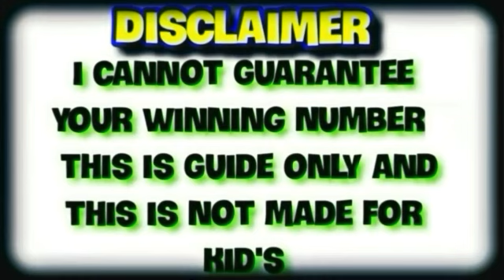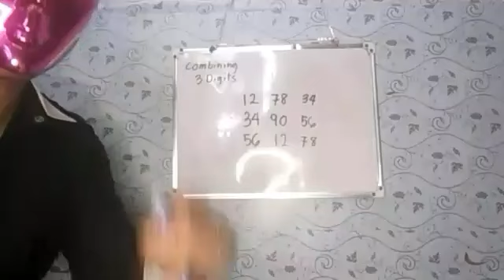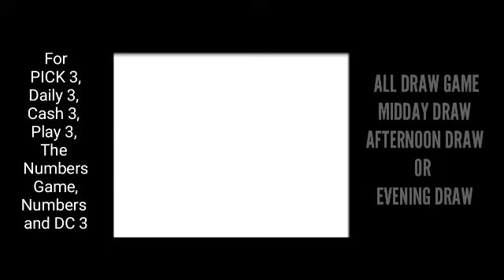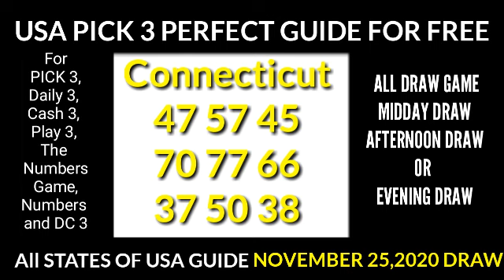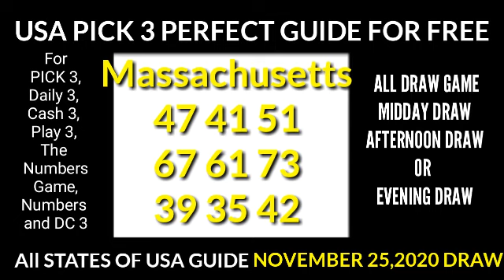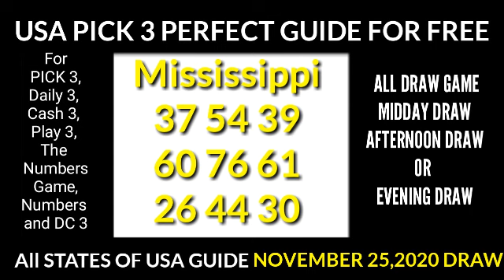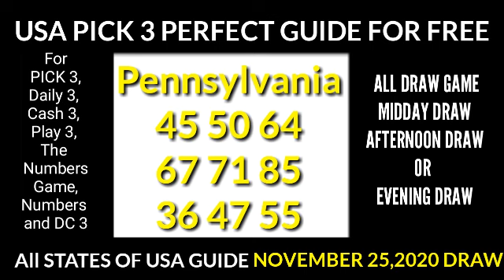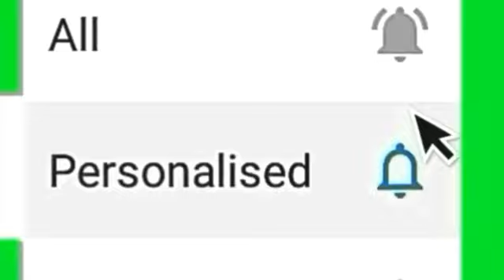pick 3 Lottery Strategy That Get You More Wins in Any States of USA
FAIR-USE COPYRIGHT DISCLAIMER Copyright Disclaimer under section 107 of theCopyright Act of 1976, allowance is made for “fair use” for purposes such as criticism, comment, news reporting, teaching, scholarship, education and research.

USA ALL STATES LOTERY STRATEGY, USA PICK 3 STRATEGY,
California Daily 3,THE NATIONAL LOTTERY,
Connecticut  Play 3,
Florida pick 3,
Georgia cash 3,
Idaho pick 3,
Texas - pick 3,
Illinois pick 3,
Indiana daily 3,
Lowa pick 3,
Kinsas  pick 3,
Kentucky pick 3,
Maine pick 3,
Maryland pick 3,
Massachusetts the numbers game,
Michigan daily 3,
Missouri pick 3,
New Hampshire pick 3,
New jersey pick 3,
New Mixico pick 3,
New york numbers,
North carolina pick 3,
Ohio pick 3,
Pennsylvania pick 3,
Vermont pick 3,
Virginia pick 3,
Wachington DC DC 3,
pick 3 lottery result for today, pick 3 result today,